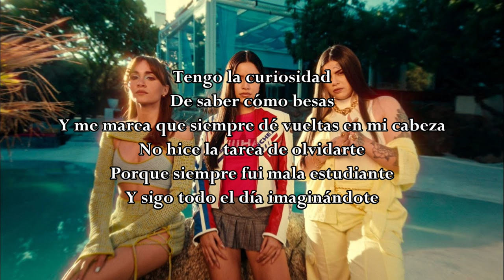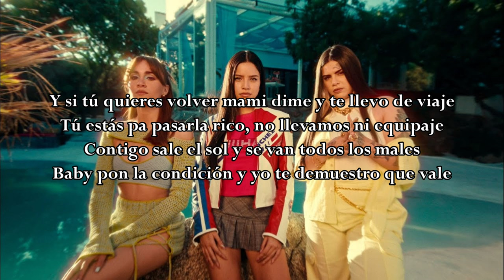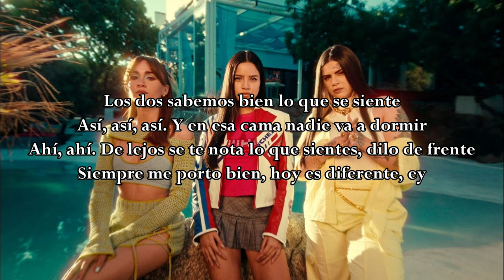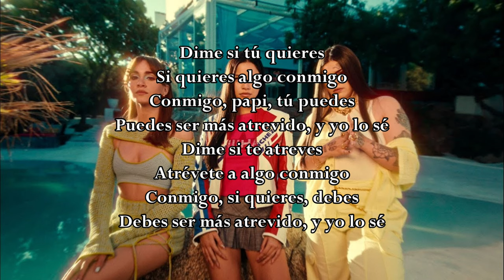Aitana, Emilia, Ptazeta - Quieres. (Letra Oficial)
Letra/Lyrics:
Tengo la curiosidad
De saber cómo besas
Y me marea que siempre dé vueltas en mi cabeza
No hice la tarea de olvidarte
Porque siempre fui mala estudiante
Y sigo todo el día imaginándote

Dime si me quieres
Si quieres algo conmigo
Conmigo si quieres puedes
Puedes ser más atrevido y yo lo sé
Dime si te atreves
Atrévete a algo conmigo
Conmigo si quieres debes
Debes ser más atrevido y yo lo sé

Atrévete como René sabe que tiene el okey
Ponle play
Tú y yo estamos en la misma wave
Te doy la password pa que tú te conectes a mi red
Me tiene entre la espada y la pared
Esa figura está pa una escultura
Si fuera Frida pongo tu cuerpo en una pintura
A ese bombón quiero sacarle la envoltura
Trae las llaves pa abrir esta cerradura

- Estribillo -

Y si tú quieres volver mami dime y te llevo de viaje
Tú estás pa pasarla rico, no llevamos ni equipaje
Contigo sale el sol y se van todos los males
Baby pon la condición y yo te demuestro que vale
Vente, dale mami vente
No quiero presionarte, pero tus ojos no mienten má
Quiero bailar contigo y olvidarme de la gente
Así que zumba,
Que la vida lo que pide es rumba, yo te voy a dar
Pumba, tú quieres vayamos aparte y te dé a probar
Rumba, baby si esas ganas que tú tienes son curiosas
Te las voy a quitar

- Estribillo -

Esta noche solo quiero verme con él
Y que nadie pueda ver
Y que no sepan dónde estamos ni el nombre del hotel
Ahí, encerraditos como en 2020
Los dos sabemos bien lo que se siente
Así, así, así. Y en esa cama nadie va a dormir
Ahí, ahí. De lejos se te nota lo que sientes, dilo de frente
Siempre me porto bien, hoy es diferente

Créditos Video

DIRECTED BY
AMBIWO - Iris Valles & Alba Ricart @by_ambiwo
PRODUCED BY THE PANDA BEAR SHOW
CREATIVE DIRECTOR
Alex Olten @alexolten
EX PRODUCER
Pacho Martínez @igancio_matrinez
PRODUCTION DIRECTOR
Pipi López @pipi_lopez_
DOP
Aionclub @aionclub
CREW - PRINCIPAL UNIT
1ST AD
Pepo Barreiro @esepepo
PRODUCTION CREW
Diego Cabia @diego.cabia
Paula Bustos Lugones @paulabustoslugones
Ángel Caparrós @caparros_angel
Ricardo Magazú @rixhelier
Pablo Maraña @pablomaraju
STEADICAM
Gorka Rotaeche @gorkarotaeche
FOCUS PULLER
Antonio G. Albalate @antonio.g.albalate
CAMERA ASSISTANT
Blanca Devis Sampedro @blancads3_
VIDEO ASSIST
Iván Romero @ buskerxx
GAFFER
Pívot García @pivotgarcia
SPARKS
Àlvar B. Scriche @bermejoscriche
Farid Myal Hurtado @faridmyal
Pinky Alonso @pinkyalonsocreative
José María Moreno
Dimas Piqueras @Dimpiqdp
ART DIRECTOR
Irene Luna @irenelunaz
ART ASSISTANT
Alejandra Pastrana @alejandrapastrana_
PROPS ASSISTANT
Yeray González @yerayscenic
AITANA & PTAZETA STYLING
Francesca Rinciari @francescarinciari
AITANA & PTAZETA STYLING ASSISTANTS
Piluca Valverde @pilucavalverde
Mikel Andrés @noelevatorselfies
EMILIA STYLISM
Joaco Díaz
AITANA MAKEUP
Fer Martínez @fer.martinez.mk
AITANA HAIR CREATIVE
Jesús de Paula @jesusdepaula
EMILIA MAKEUP AND HAIRDRESSER
José Javier Martínez
PTAZETA MAKEUP AND HAIRDRESSER
La toxi @toxi_makeup
TALENTS MUAH
Cristina Brox @cristinabrox.mua
Cristina Fernández @crisfernandez_mua
TALENTS
Zerek Green @zergreen
Inealys Gonzalez @inegnzalez
Jorge Pesquera Valadés @peske_
Pedro Ferrer-Onetto @ferreronetto
Sergio Bex @sergiobex
CREW - SECOND UNIT
1ST AD
Iñaki Tena @itena.shots
PRODUCTION CREW
Lola Alonso @alonsomontin
Juan C. Fernández García @juancarluanco
Irene Rubio @irenelai21
Ricardo Magazú @rixhelier
STEADICAM
Alberto Pellicer @albertopellicersteady
FOCUS PULLER
Daniel Ocanto @dannyoca
CAMERA ASSISTANT
Iván Romero @ buskerxx
VIDEO ASSIST
Ariadna P. Luaces @ariexpresssssssssss
BTS
Dani Hernández @danihernandez.m
GAFFER
Carlos Ramírez Cervera @_carlosra_
SPARKS
Adrián Maldonado @marmota11
Víctor Escalera Redondo @lostxscript
Raúl García González
ART DIRECTOR
Roberto del Campo @rober_de_arte
ART AND PROPS ASSISTANT
David Pizarro @pizarroescenico
STILL PHOTO
Pablo Alzaga @pabloalzaga
EDIT
Pablo Bonal @el.bonal
CREDIT DESIGN
Alex Olten @alexolten
POSTPRODUCTION STUDIO
Sauvage.tv @sauvagetv
PROJECT MANAGER
Christina Elloso @christinaelloso
Postproduction Coordinator
Jordi Seradell
Compositing Artist
Guillem Maresma @willam_dj
Noa Bofill @noabofyll
Colorist
Biel Geli @bielgeli